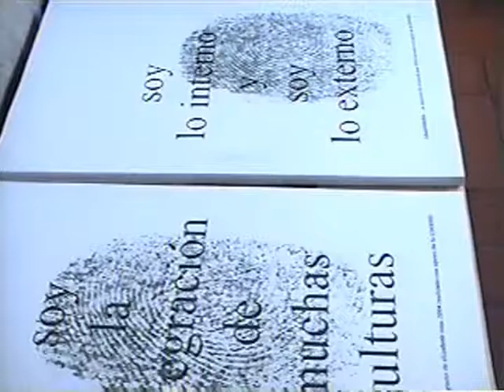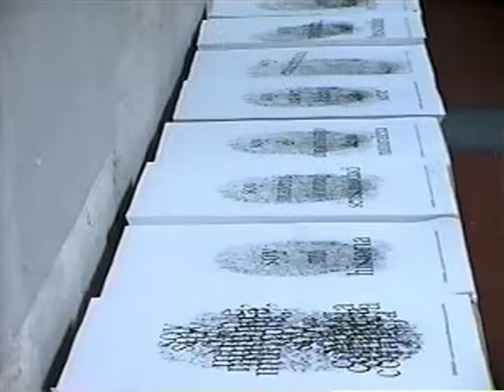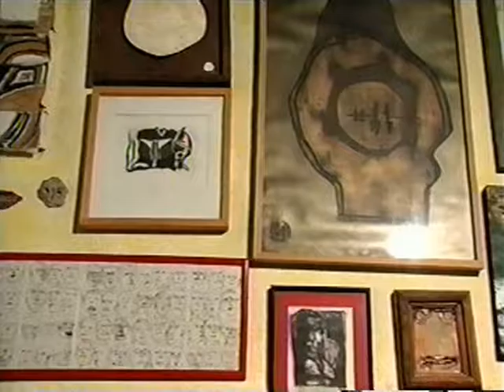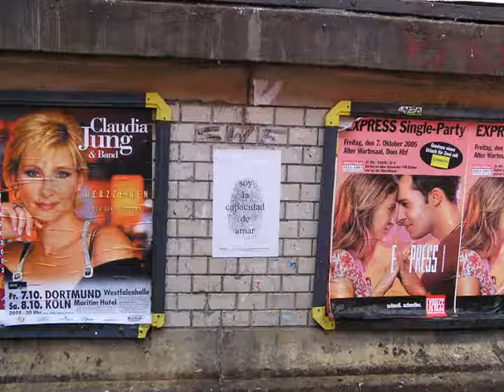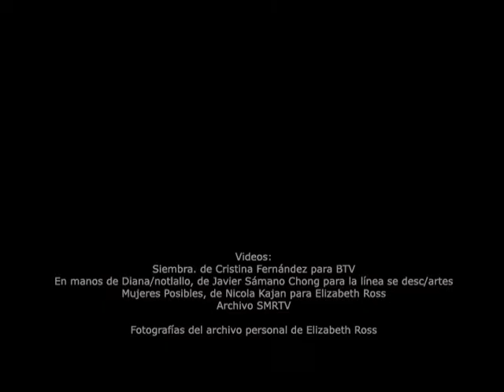Punto de Reunión. Entrevista a Elizabeth Ross. 2004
Entrevista a Elizabeth Ross por Gretel Castorena. SMRTV, 2004
apropiación de un material sobre mi misma.